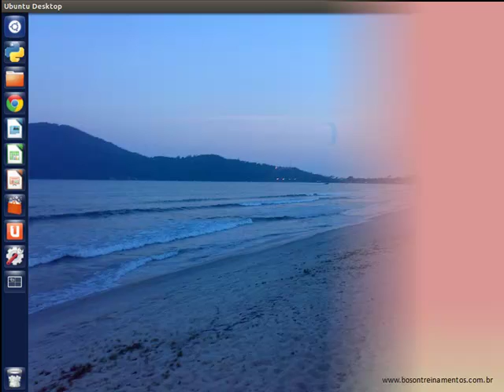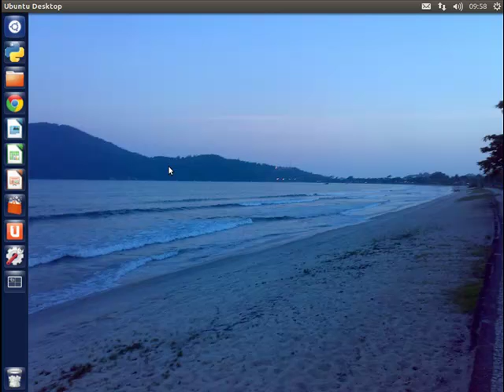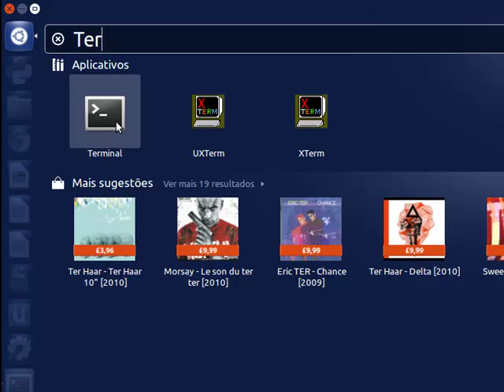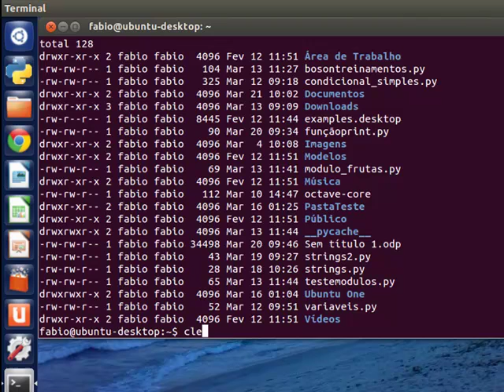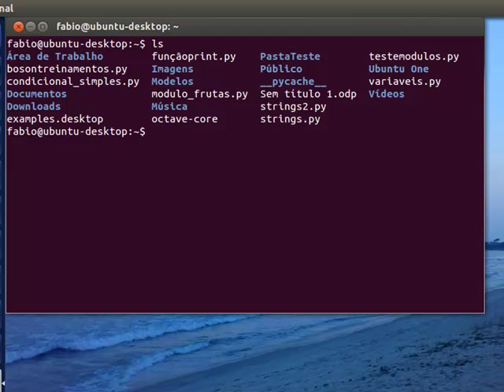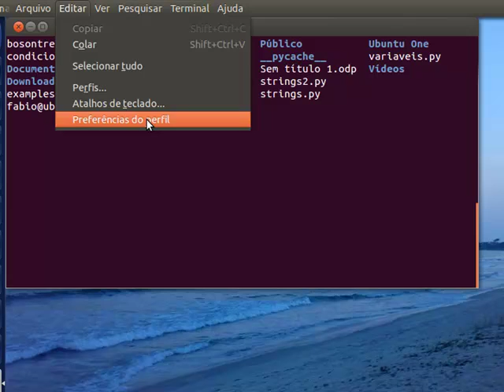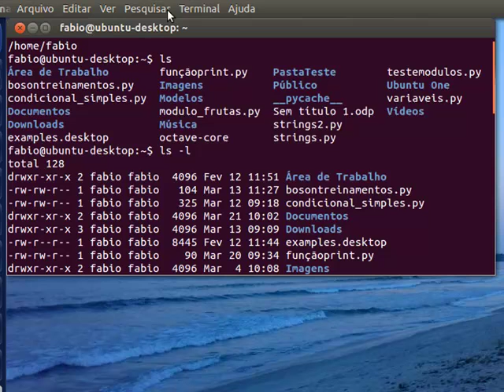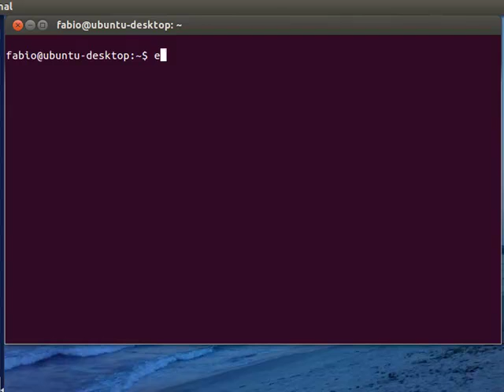18 - Terminal no Linux Ubuntu - Como usar e personalizar.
Terminal no Linux Ubuntu - Como usar e personalizar a linha de comandos no Ubuntu Linux, alterando o tamanho da fonte, tamanho da janela, verificando atalhos de teclado, abrindo abas, digitando comandos, colocando em tela cheia, etc.

Curso completo de Ubuntu